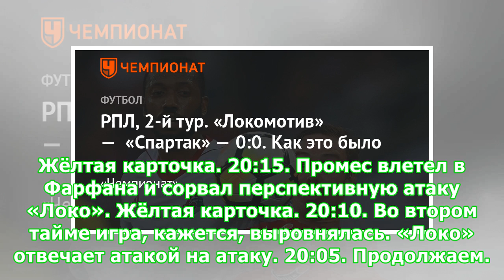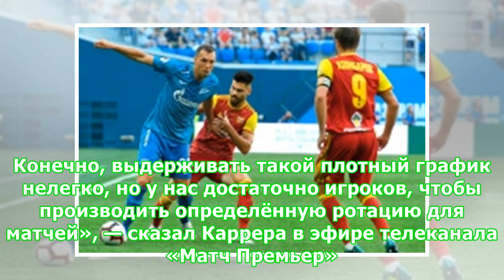РПЛ, 2-й тур. «Локомотив» — «Спартак» — 0:0. Как это было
«Локомотив» — «Спартак». Текстовая трансляция ОНЛАЙН 21:00. Обзор матча. Чемпион не забивает уже 363 минуты. Дерби с нулями Матч, который все ждали, закончился без голов. 20:54. Матч окончен, голов мы так и не увидели. 20:53. Ещенко сбил рвавшегося в контратаку Фернандеша. Жёлтая карточка 20:50. Ещё замены. Самедов вместо Ташаева. Эдер вместо Фарфана. 20:40. Во втором тайме моментов почти нет. 20:38. Фернандо в центре поля сбил Алексея Миранчука. Жёлтая карточка. Боккетти проиграл позицию и запл...